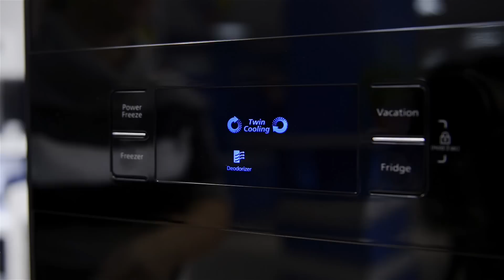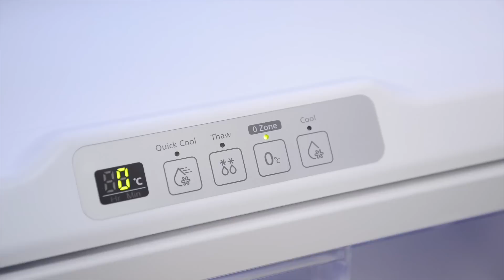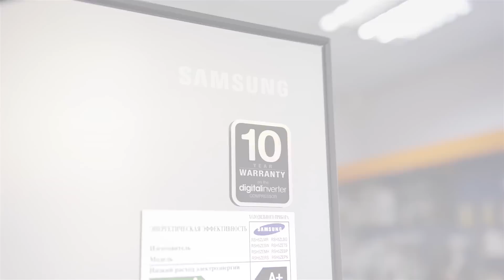Холодильники Samsung RSH5